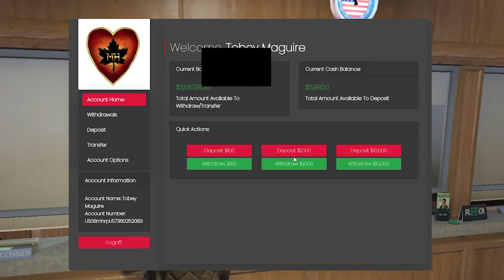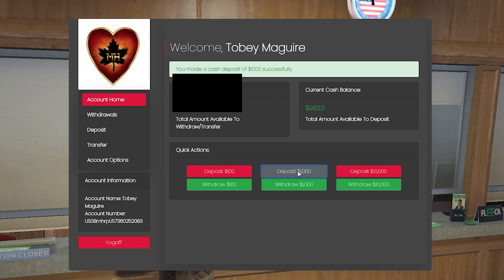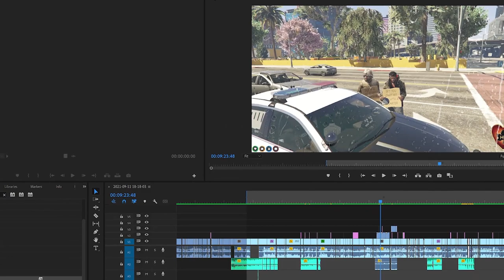Homeless Man ROBS People In GTA 6 RP! (FUNNY)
𝙍𝙚𝙖𝙙 𝘿𝙚𝙨𝙘𝙧𝙞𝙥𝙩𝙞𝙤𝙣

So Today I pretended to be homeless in Grand Theft Auto 5 Roleplay.  I decided to Rob people or rob the people who didn't wanna be generous enough to give me money! Whoever Can Guess How Much I made gets a surprise!!